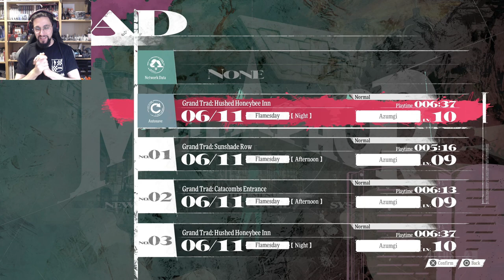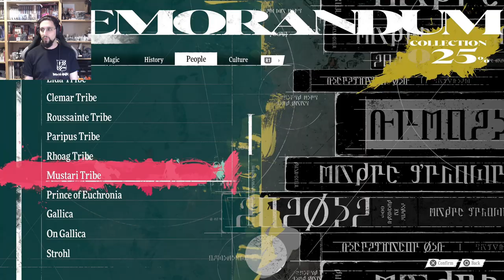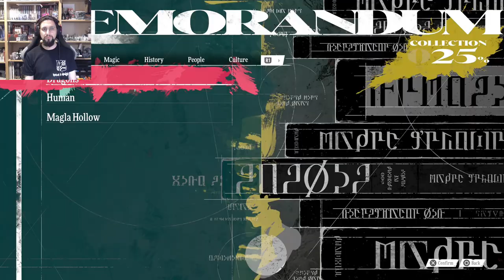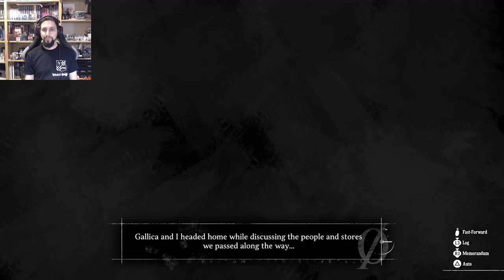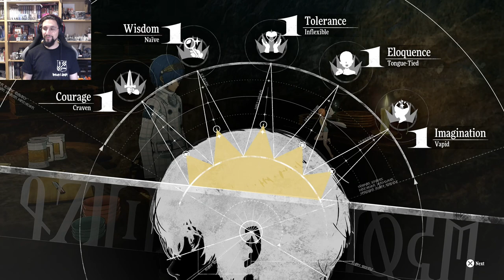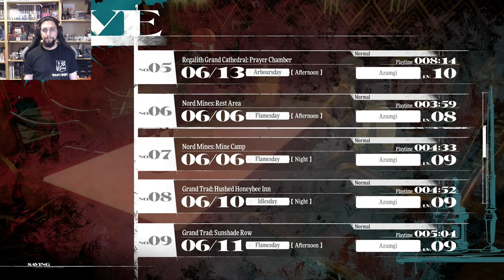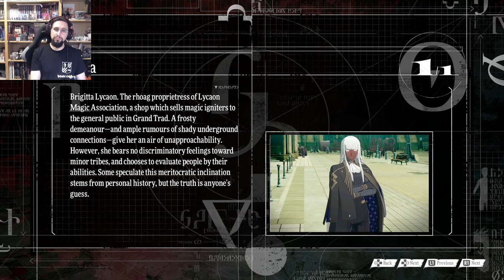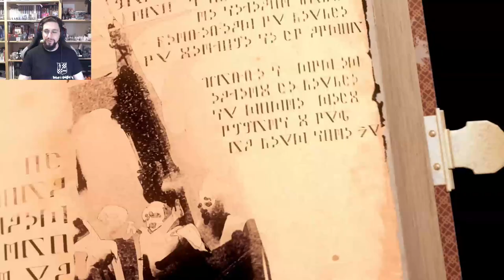Chasing the Neromancer in a very long Dungeon! - Metaphor Refantazio [4]